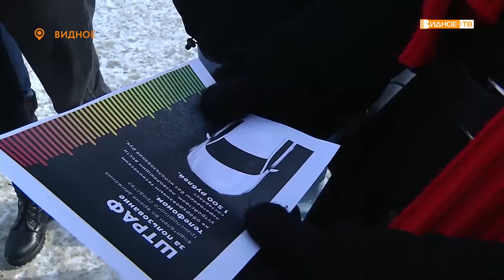«Поздравили мужчин-водителей» - сотрудники ГИБДД и студенты МРСЭИ вручили подарки водителям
Сотрудники Госавтоинспекции провели акцию в рамках которой поздравили мужчин-водителей с 23 февраля. В праздничном рейде также приняли участие студенты колледжа Московского социально-экономического института и наша съемочная группа.